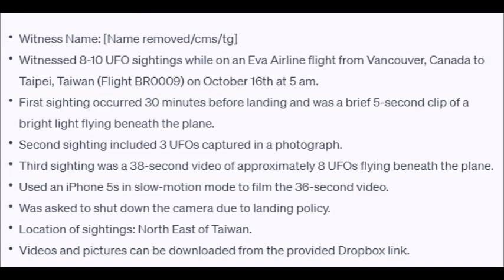Fleet of UFOs captured over Taiwan